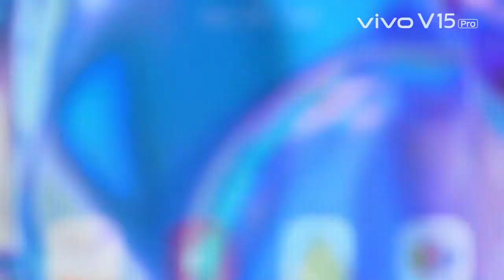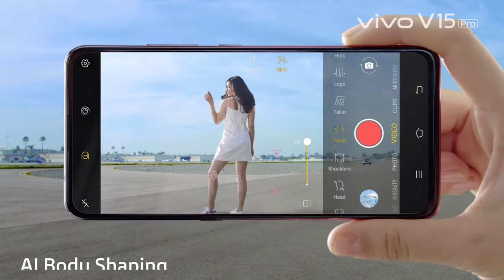Perfect Pictures with VivoV15Pro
Step up your photography game with the all-new VivoV15Pro with 32MP Pop-up Selfie Camera & Triple Rear Camera with 48 Million Quad Pixel Sensors.
vivo v15 pro camera,
vivo v15 pro vs samsung s10,
vivo v15 pro bangla,
vivo v15 pro ad,
vivo v15 pro launch date and time in india,